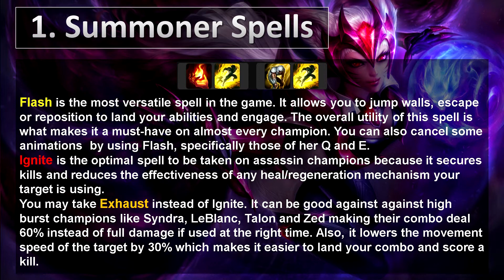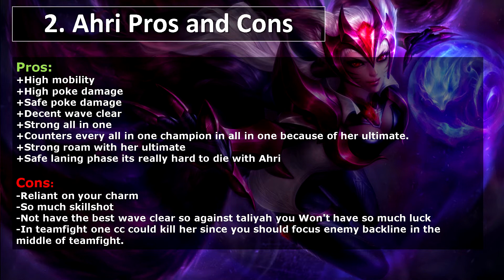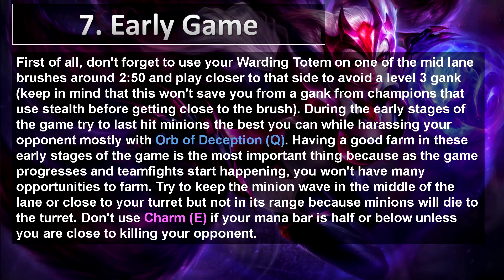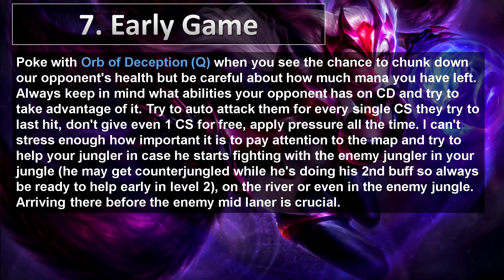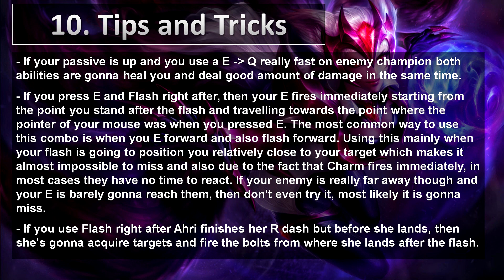Ahri Guide Season 8 League of Legends Champion Guide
Ahri Guide Season 8 League of Legends Champion Guide with the New Runes Depth
Video Timeline:
00:07 Summoner Spells
00:38 Ahri Pros and Cons
01:10 New Runes Build
01:36 Abilities Order
01:48 Items
02:37 Matchups
03:15 Early Game
04:22 Mid Game
04:57 Late Game
05:23 Tips and Tricks